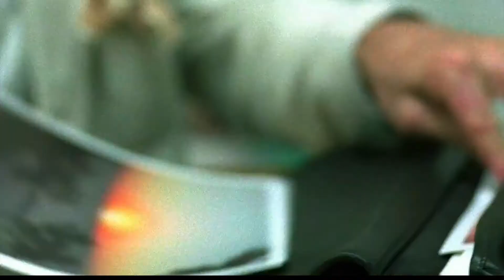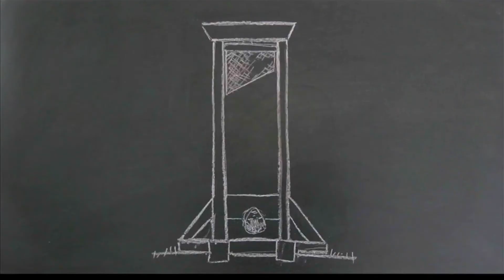Detachment - (Mr C. scene) - Greek subtitles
Director: Tony Kaye
Writer: Carl Lund
2011